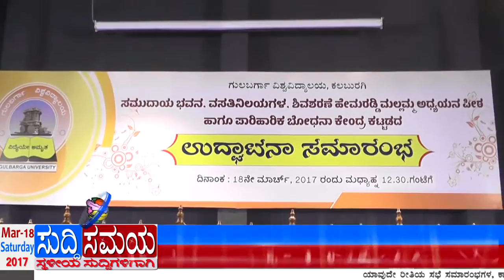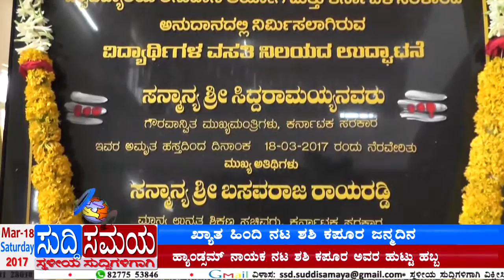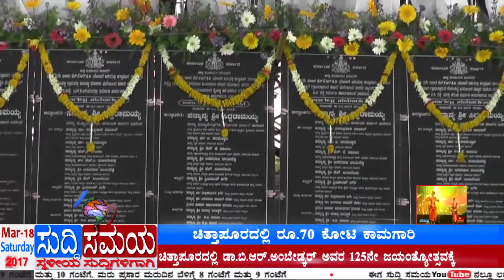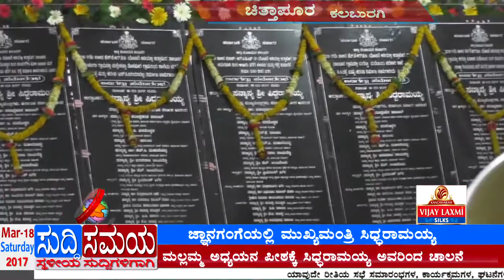SUDDI SAMAYA 18 MAR 2017